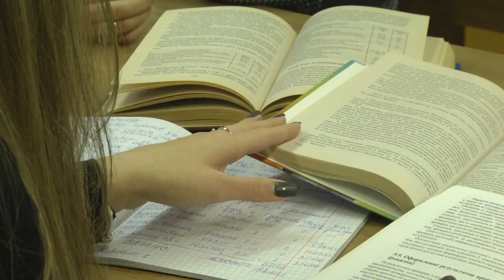2020-12-16 г. Брест. Студенты БрГТУ дипломанты Международной олимпиады. Новости на Буг-ТВ.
Студенты БрГТУ  дипломанты Международной олимпиады «Экономика и менеджмент».
Студенты Брестского государственного технического университета стали дипломантами Международной олимпиады «Экономика и менеджмент», которая проходила в Санкт-Петербурге. Команда молодых эрудитов блестяще справилась с предложенными заданиями, продемонстрировала высокий уровень подготовки в вопросах деловой документации. Формат олимпиады в этом году был определен как дистанционный, язык общения – английский. Анастасия Ноздрин – Плотницкая пообщалась с призерами и узнала, сложно ли было войти в число победителей.